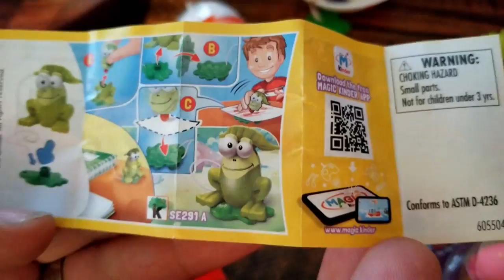MYSTERIOUS water egg surprise! ALEKS tasting Pop rocks and opens Kinder egg surprises!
►►►EGG Surprises:
White rhino Sudan egg surprise Kids Adventures with Sweetie Fella Aleks will remember you!